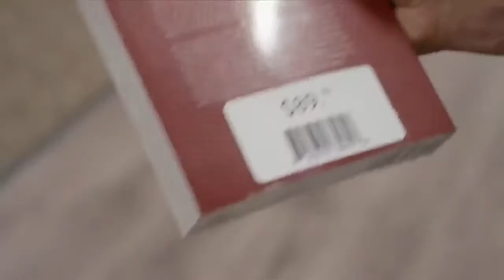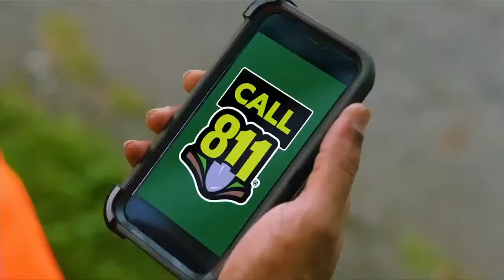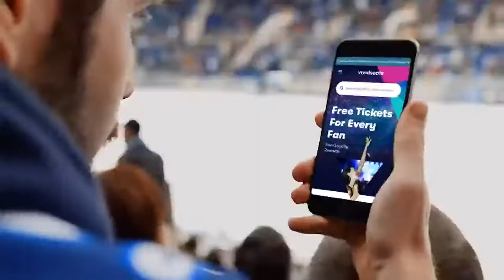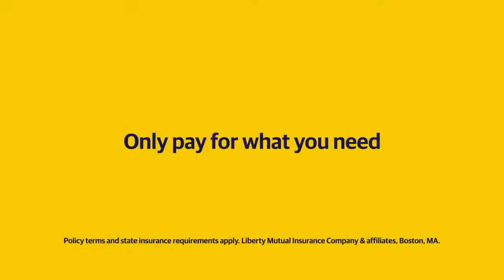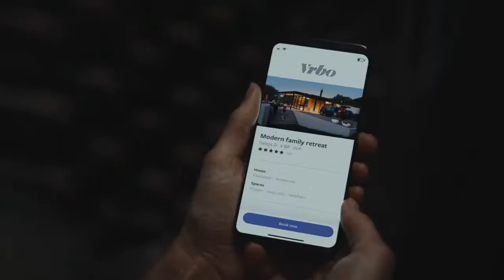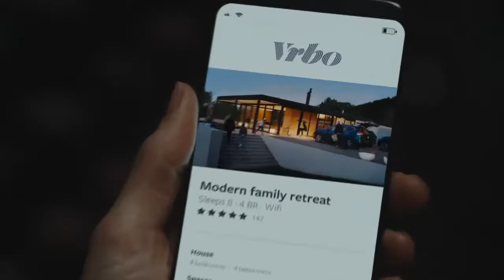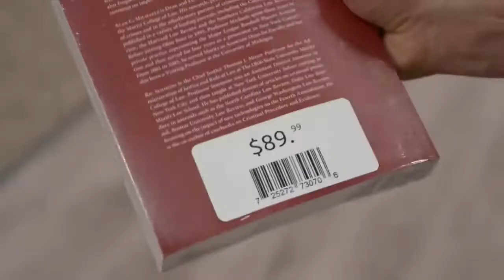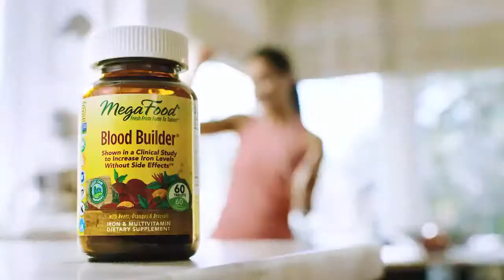Midway vs Eastern Kentucky | NCAA COLLEGE BASKETBALL | 12/16/2021